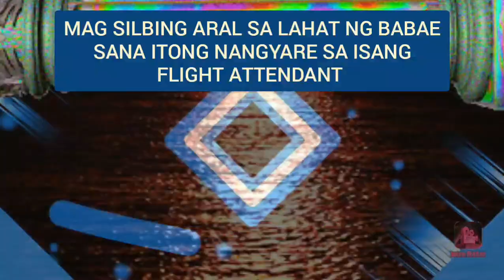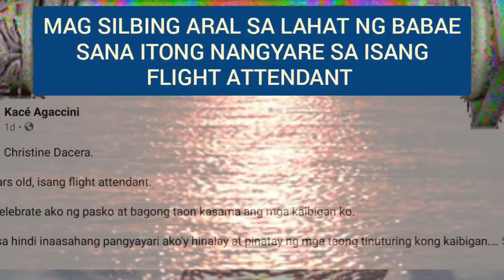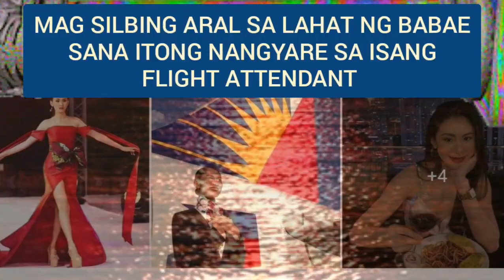MAGING ARAL ITO SA LAHAT NG KABABAIHAN NA NANG YARI SA ISANG FLIGHT ATTENDANT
MAGING ARAL ITO SA LAHAT NG KABABAIHAN NG NANG YARI SA ISANG FLIGHT ATTENDANT
sub_confirmation=1